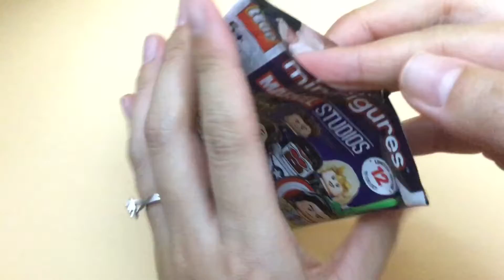LEGO Marvel Studios Minifigures Blind Bag Opening 7